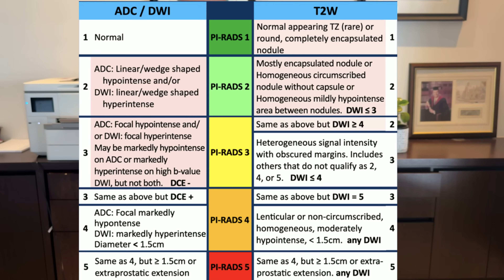The MRI Revolution: A Better Way to Check Your Prostate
Dr Chabert is a board certified urologist specialising in diseases of the prostate, including BPH and prostate cancer. Dr Chabert consults form the following offices:
Pindara Specialist Suites
29 Carrara St
Benowa QLD 4217

An MRI of the prostate is a non-invasive imaging test that uses magnetic fields and radio waves to create detailed pictures of the prostate gland. It is commonly used to detect prostate cancer, assess its aggressiveness, and guide biopsies or treatment planning. Multiparametric MRI (mpMRI) combines anatomical and functional imaging to improve diagnostic accuracy. The procedure is painless and typically takes 30 to 60 minutes. Patients may receive a contrast agent to enhance image clarity. MRI prostate scans help doctors differentiate between benign conditions and malignant tumours, reducing unnecessary biopsies and aiding early cancer detection and management. Multipararmetric prostate MRI has been a game changer for diagnosing prostate cancer reaching the numbers of negative biopsies whilst improving the accuracy of those which are performed.

I hope this helps and good luck with your journey!